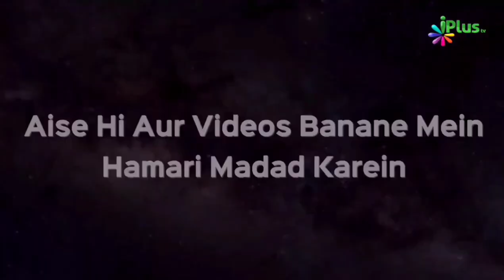2 Logon Mein Jhoot Bolkar Jhagda Na Karwao Kyunki.... | Sahikh Tariq Madani | iPlus TV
2 Logon Mein Jhoot Bolkar Jhagda Na Karwao Kyunki. | Sahikh Tariq Madani | iPlus TV